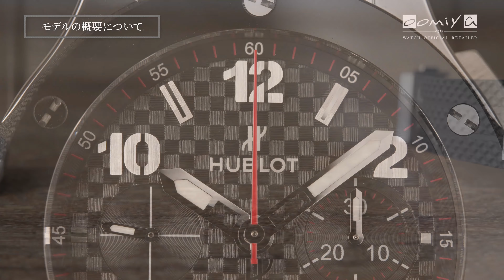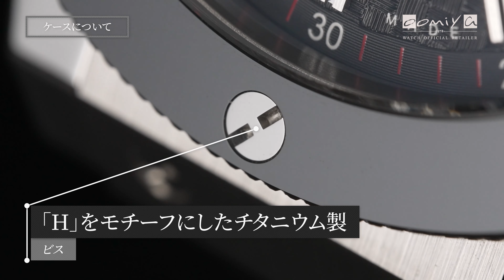【ウブロ】定番のビッグ・バン スチール セラミックを実機開封！シーンを問わないロングセラーモデルの紹介【HUBLOT BIGBANG STEEL CERAMIC】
今回はウブロ ビッグ・バン スチール セラミック を実機開封レビューして紹介していこうと思います。

2005年に華々しいデビューを飾った初代「ビッグ・バン」で、現在でも高い人気を誇るモデルです。「ラグジュアリースポーツ」と言われる高級スポーツウオッチに興味がある方にとてもおすすめの腕時計となっていますので、ぜひ動画を最後まで見ていただいて何かコメントを残していただけるとうれしいです。

‹製品の詳細›
ウブロ
ビッグ・バン スチール セラミック
品番 301.SB.131.RX
価格 1,793,000 円（税込）2022年10月現在

oomiya 仙台店
022−398−4838

【グランドセイコー】”白樺”の実機開封レビュー！大人気SLGH005の文字盤から世界最高峰のムーブメントまで全て解説【GS】

【グランドセイコー】スポーツコレクションSBGJ237の実機開封レビュー！ブルーとホワイトの美しすぎるサファイアガラス回転ベゼルに感動【GS】

▼目次
0:00 オープニング
1:15 時計サイズについて
4:38 文字盤について
5:48 時計の裏側について
7:33 実際に見てみた感想について